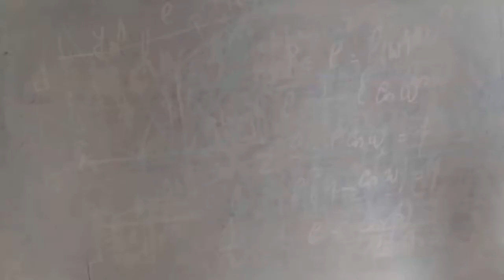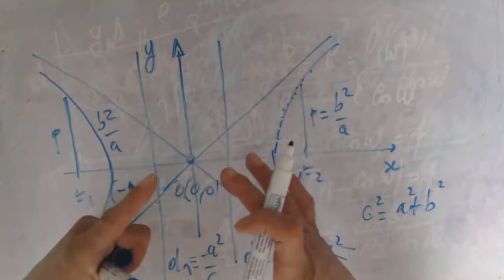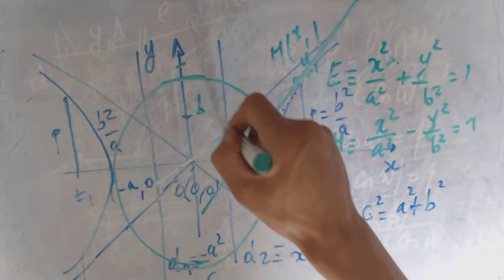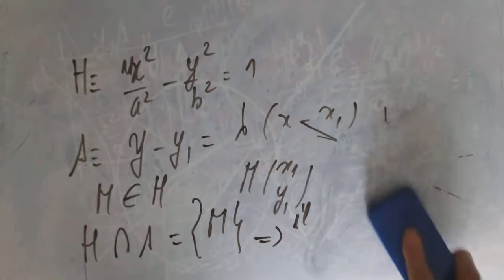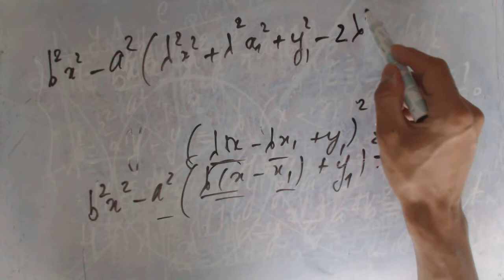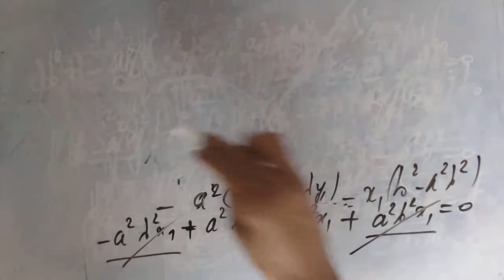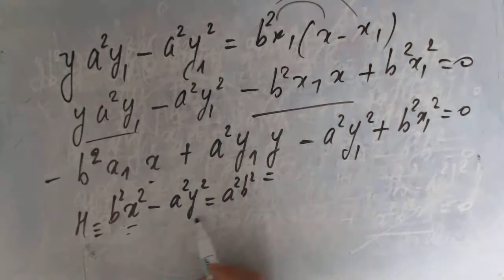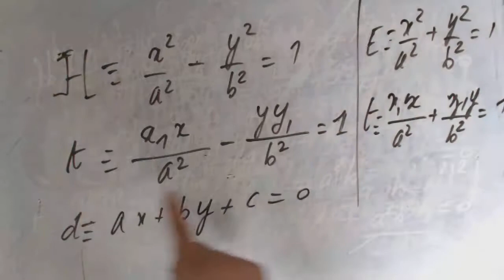Les coniques - tangentes à l'hyperbole - Méthode 2 (par les intersections)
code-GACSS-2